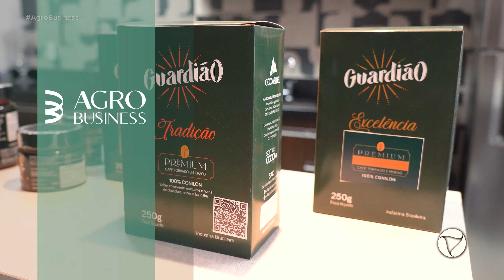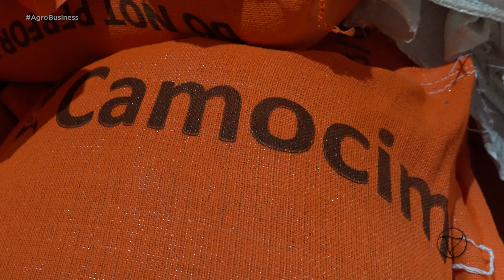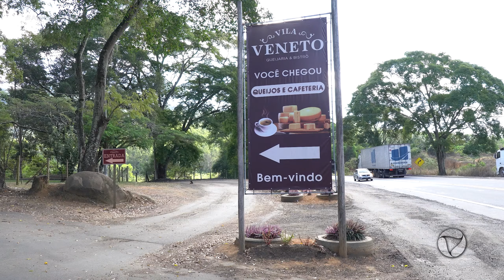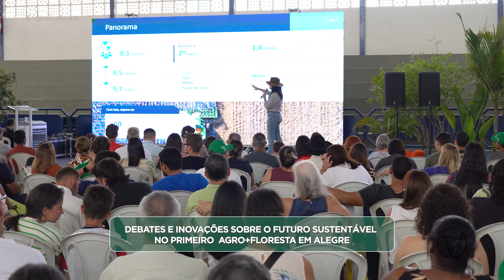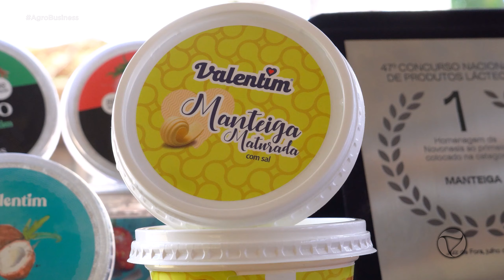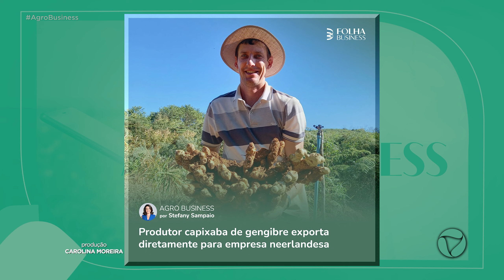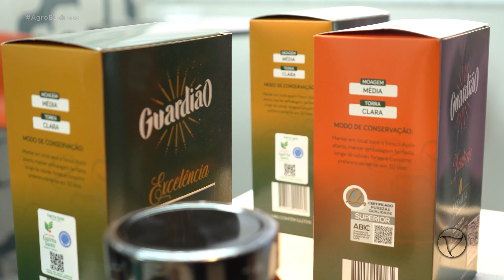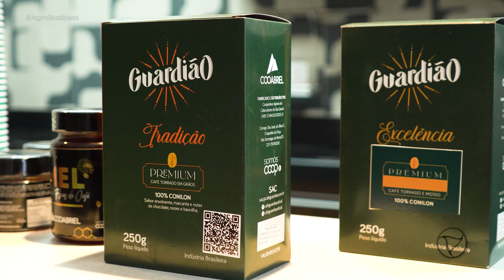Agro Business - Episódio 03 | 2024 | 2ª Temporada